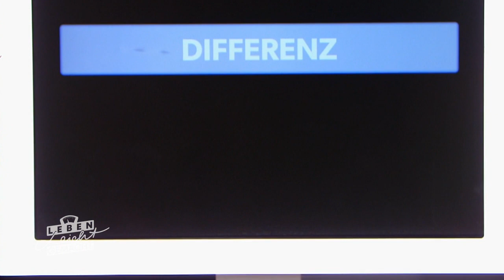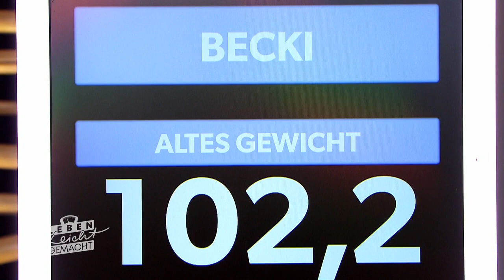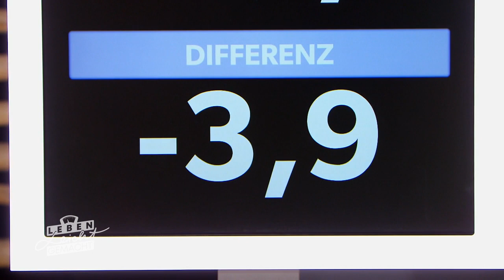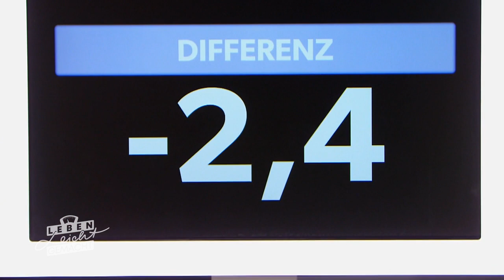Die Spannung auf der Waage geht weiter: "Ich bin einfach erleichtert!"| Leben leicht gemacht | SAT.1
Empfohlen ab 12 Jahren:

Als Gast-Coach ist diese Woche Curvy-Model und Moderatorin Angelina Kirsch dabei. Sie zeigt den Kandidat:innen von "Leben leicht gemacht" 2022 beim Hula-Hoop-Training wie man die Hüften schwingt und hilft ihnen dabei, ein positiveres Selbstbild zu erlangen.

Auch in Staffel 1 können die Kandidaten krasse Abnehmerfolge feiern und helfen sich gegenseitig auf dem Weg in ein besseres und gesünderes Leben. Mittwochs um 18:00 Uhr auf YouTube!